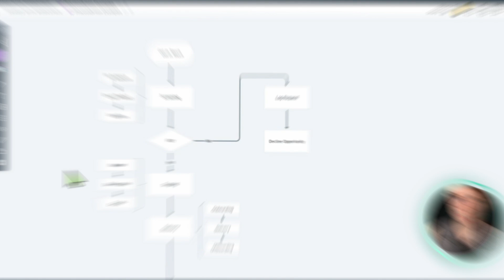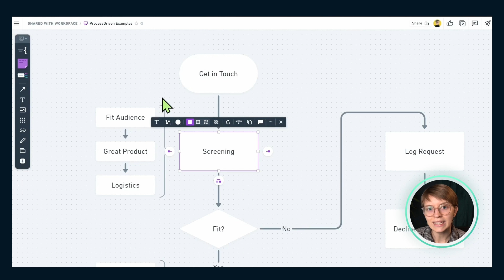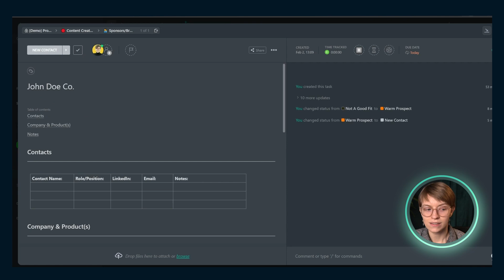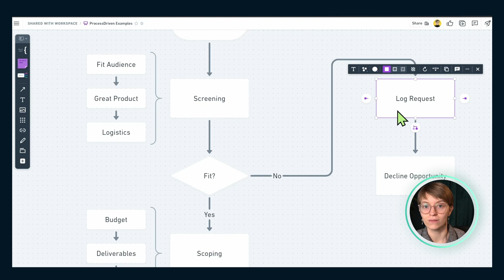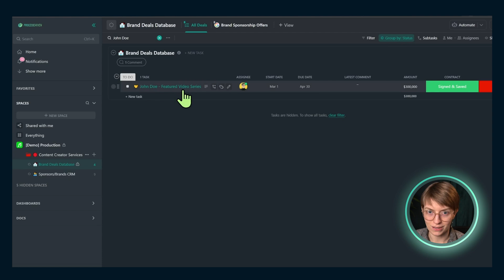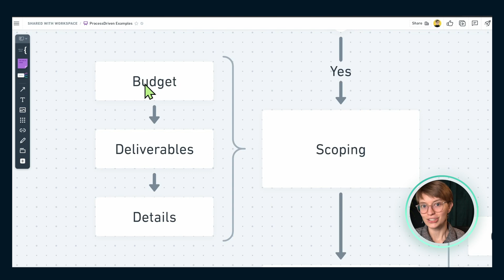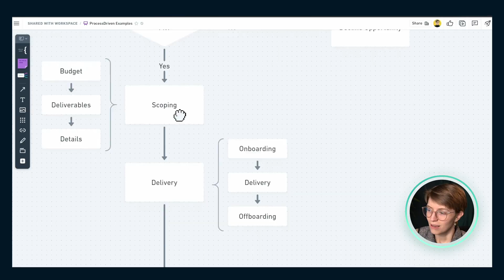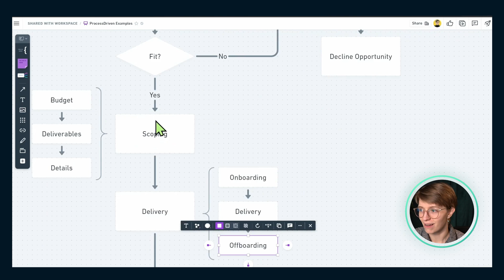How I Organize Brand Sponsorship as a Small YouTuber & Content Creator in ClickUp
🔗 Ready to streamline your operations? Watch our FREE strategy training to learn the foundational systems small teams use to scale with less chaos
👀 Prefer to read along? Here’s what you need to know

It can also save time by cutting down on unnecessary back-and-forth.

If you’re new to sponsorship or have been flying by the seat of your pants, as it were, you’ll definitely want to watch today’s video. I will share my system for deal management, including several templates you can adapt for your workflows.

Here's what we'll cover:
00:00 Systemizing Brand Sponsorships in ClickUp
01:01 Map out your workflow in a whiteboard tool like Whimsical
01:23 Save time screening potential sponsors using email templates
05:14 Add the potential Brand Sponsorship as a ClickUp Task
05:38 Determine if the potential sponsor is a good fit
07:26 How to scope a Brand Sponsorship Deal

🔥 Want to work with ProcessDriven to get your systems & processes in order?
🤓 Need to learn ClickUp? Master the basics in just ONE day